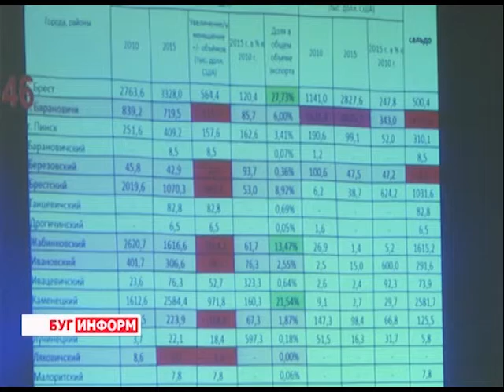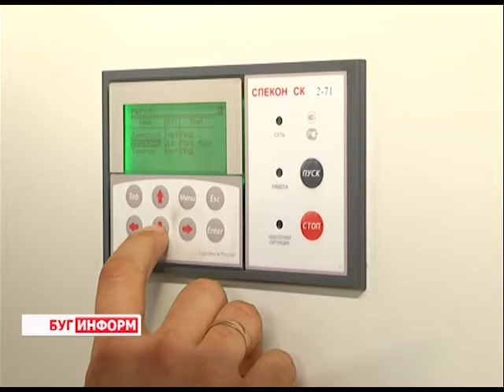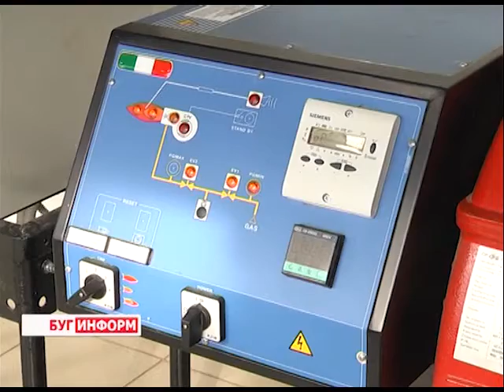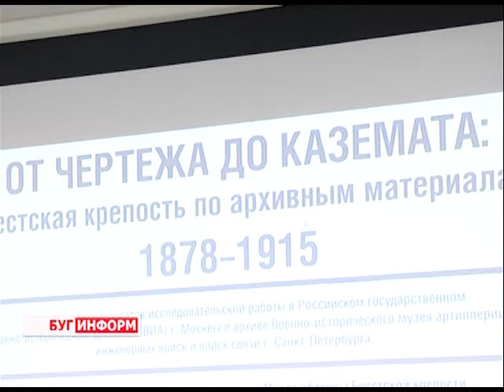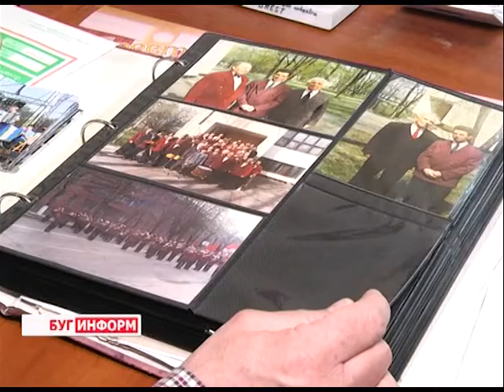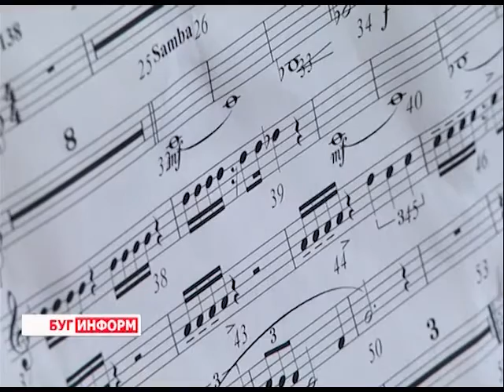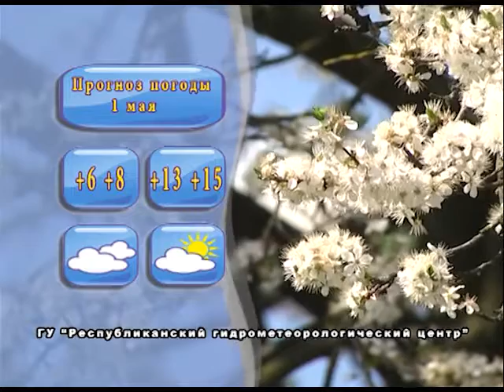2016-04-30 г. Брест. Итоги недели. Телекомпания Буг-ТВ.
Апрельское заседание облисполкома. Журналист Л. Осмолович Оператор Э. Бакунович
«Сердце отдаю детям» - конкурс среди приемных семей в Ленинском районе г. Бреста. Журналист А. Ноздрин-Плотницкая Оператор Э. Бакунович
«Брест-2019» - круглый стол по реализации проекта с участием представителей Фонда развития Брестской крепости. Журналист С. Бережная Оператор К. Липовик
Юбилей Брестского городского оркестра духовой и эстрадной музыки под руководством В. Коваля. Журналист С. Бережная Оператор Д. Хрущ
Подготовка брестчан к Светлому празднику Пасхи Христовой. Журналист А. Ноздрин-Плотницкая Оператор К. Липовик